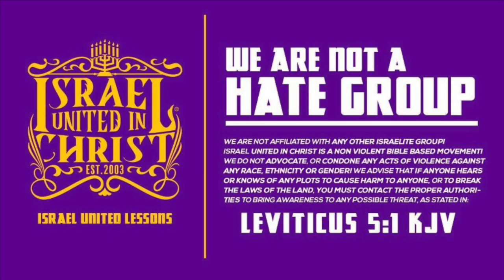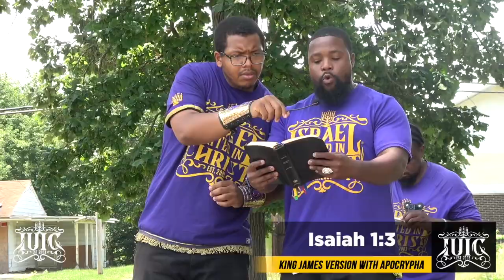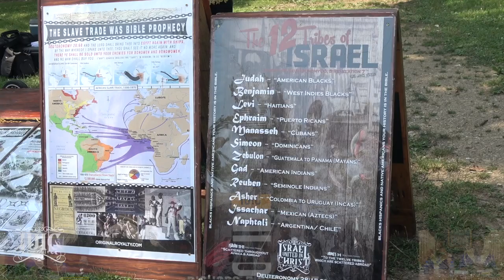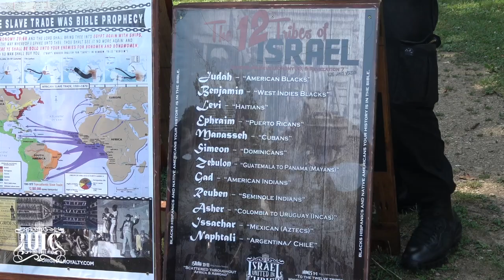IUIC | Slavery Was A Punishment From God